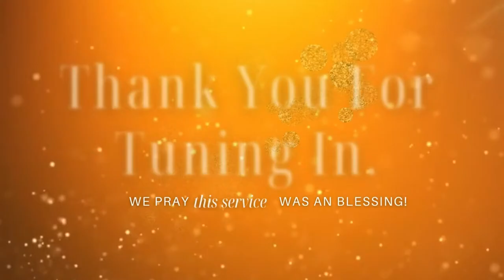“ The Devil Pushed Me Into A Praise”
@ uhdtchurch

@ UHDTCHURCH

Physical Address:

10121 Scyene Rd.

Listed below are several options for submitting your financial contributions to back the online live-streaming and in support of our church (i.e. Tithes, Offerings, Donations):

Mail Checks or Money Orders to:

UHDT Church

We love you for Watching!